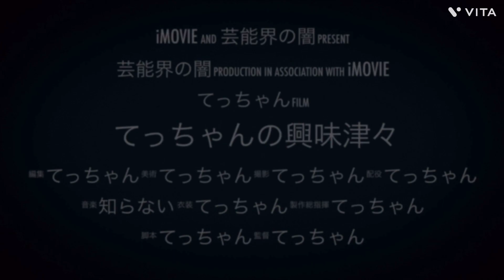三浦⭕️⭕️のファン分裂の危機。